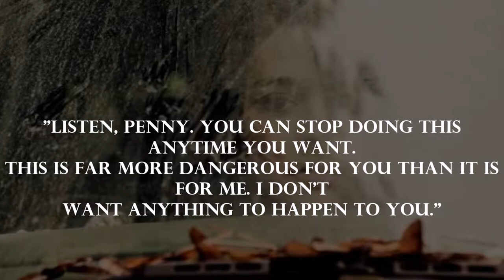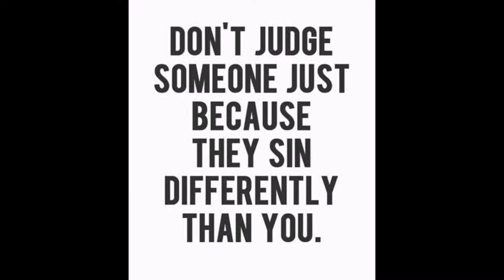Ey Wade's The Fishing Trip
A second version of the novel, The Fishing Trip's trailer.
When do you cross the line from being the 'hero' to be coming the
monster? Durham killed his abuser at the age of ten. As an adult and
tired of pedophiles having free reign on innocent children, he decides to take the law into his own hands. His fishing
excursions are to die for. Growing up as an abused child himself, Durham now considers himself to
be an avenger of stolen innocence.

Envelopes stamped with the large letters LDA and holding the simple words "Life demands action" has started appearing in the mailboxes, the explosion in the woods and the deaths of so called 'good men', hit just the right buttons and now every perverted child molester in this city is distressed. They all know what it means. The thing is no one knows where their letter came from, so who can be trusted?".

The Fishing Trip is a trial by water, execution and deliverance of retribution. Set in Shiningbal, Texas where the perverted go to disappear; sexual abuse of children is the norm and when the legal system only increases the violation, this isn't the time for redemption to play nice.

With the help of Penny Brooks and the unsuspecting aid of the local sheriff, he returns to Shiningbal and confronts those who destroyed the lives of young children. In doing so he exposes a secret and sets off a chain of events that causes more chaos than he ever thought possible.